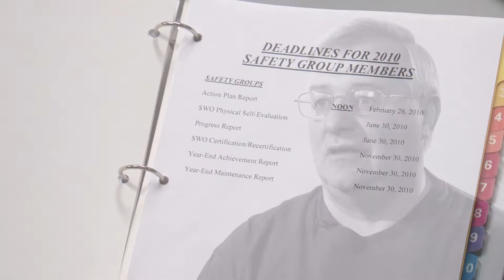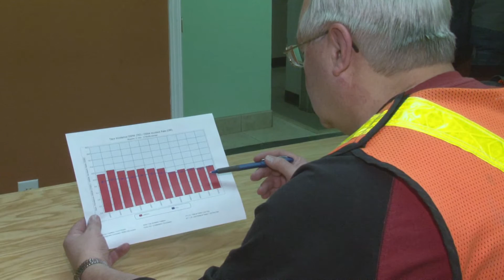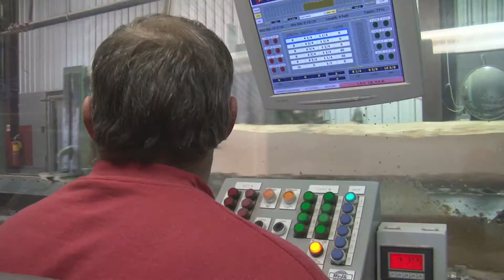Safety Groups -- There's Safety in Numbers, WSIB Rebate Program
The Safety Groups Program promotes health and safety in the workplace. This is done through mentoring, pooling of resources and sharing of best practices between member firms, their sponsor and the Workplace Safety and Insurance Board (WSIB). Along with improved safety records member firms can receive financial benefits in the form of rebates from the WSIB.